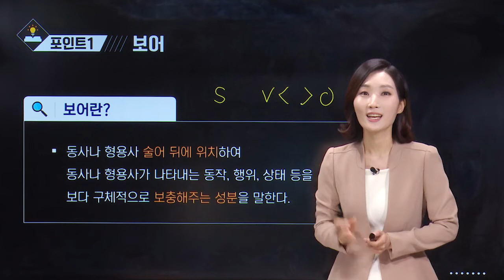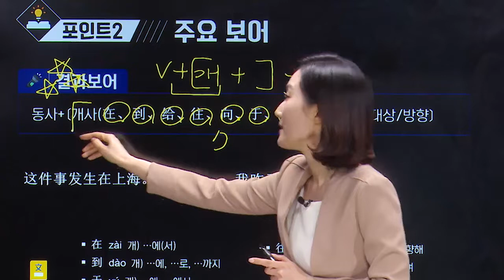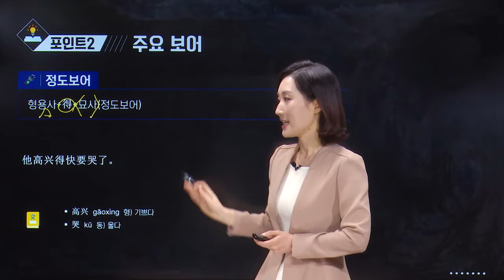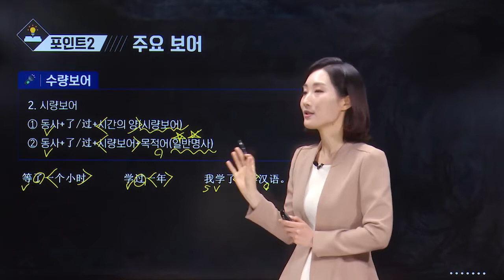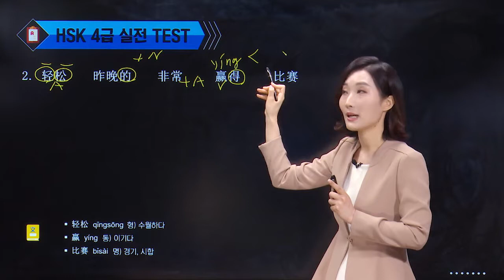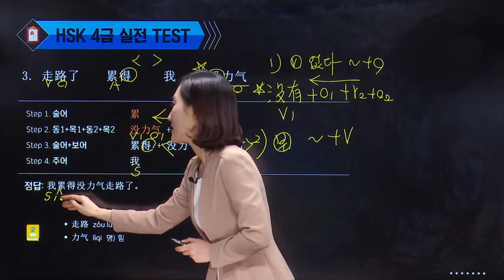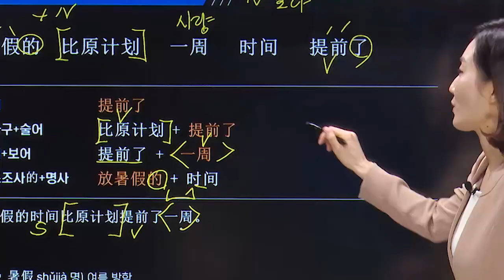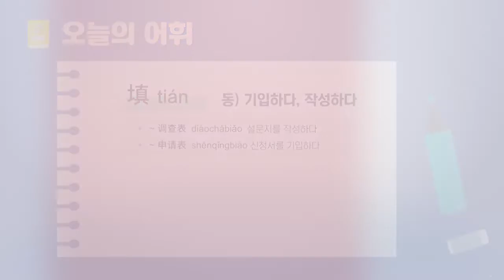[파고다인강]HSK 4급 족집게 특강_김지현_샘플강의(3차시)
HSK 전문 김지현 선생님의 노하우로,
4급 합격을 위해 꼭 필요한 핵심만 빠르게 마스터 할 수 있도록
핵심 스킬 & 최신 출제 경향 반영 실전 문제 엄선!